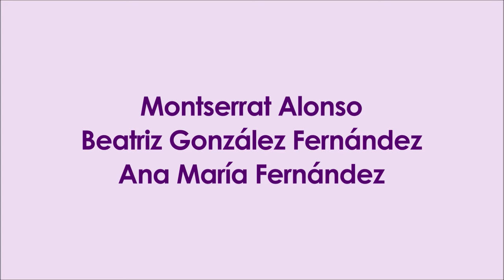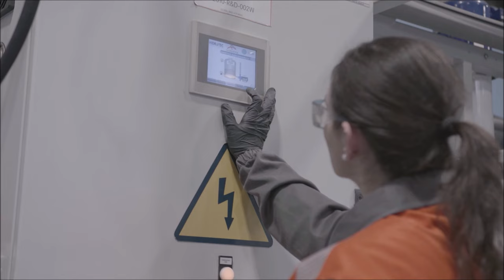SiderúrgicAs. Pasado, presente y futuro de las mujeres en la industria del acero | Mesa redonda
El día 7de  marzo de 2024 tuvo lugar la mesa redonda «SiderúrgicAs» sobre el pasado, presente y futuro de las mujeres en la industria del acero, celebrada con motivo del Día Internacional de la Mujer.
En este vídeo se recogen las presentaciones de las nueve participantes así como tomas del desarrollo del acto.

Organizan: ArcelorMittal, A.VV. Santa Bárbara, Centro de Estudios del Alfoz de Gauzón (CEAG), Ayuntamiento de Avilés.